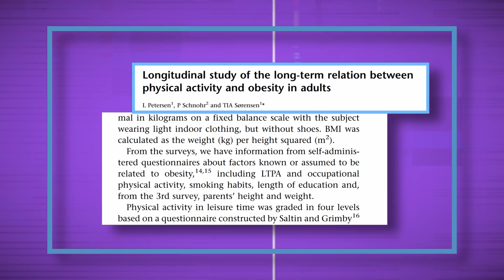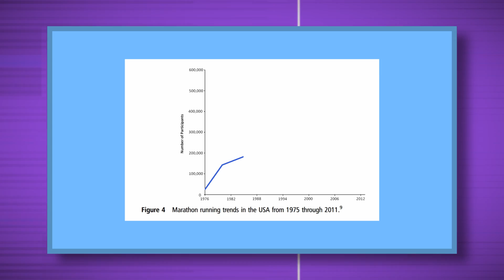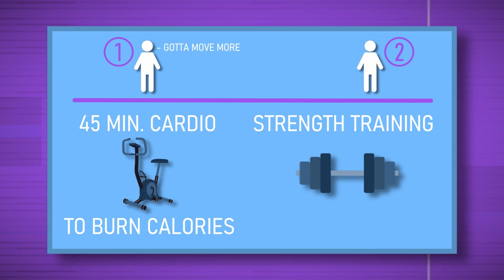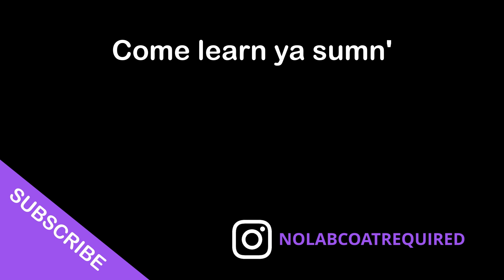Does sitting around make you fat? | FAT LAB ep.3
There's a stigma around fat that MUST be addressed. Let's look into what we were taught about how we gain weight and measure it up with what the research says.
LETS GO

@NoLabCoatRequired on IG